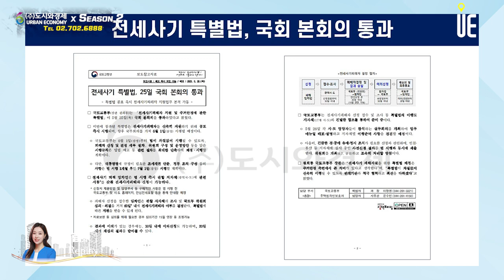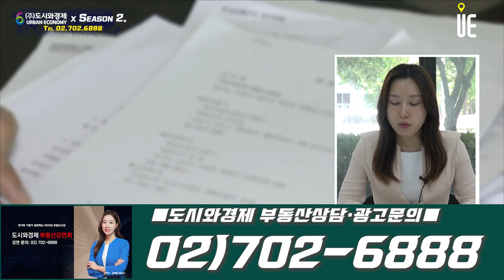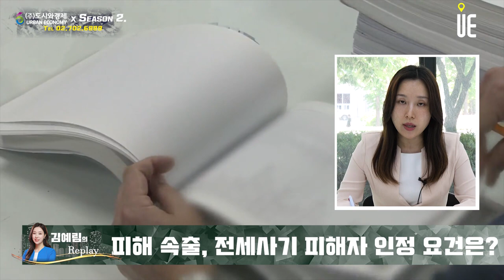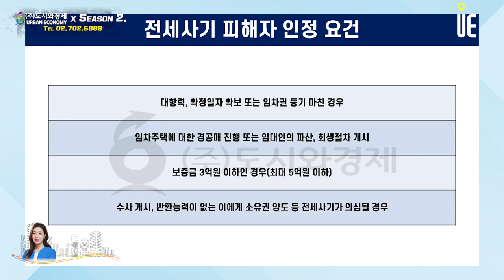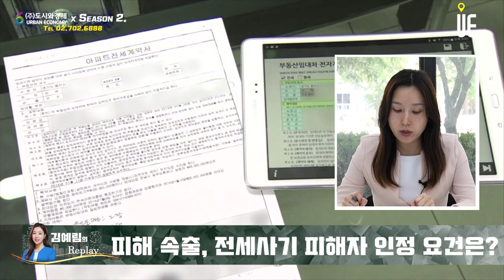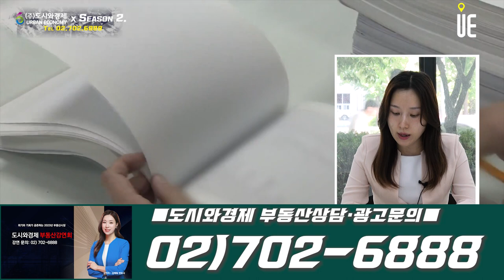전세사기 특별법 국회 본회의 통과!! 전세사기 특별법상 지원을 받으려면 크게 네 가지 요건을 모두 갖춰야 한다 [김예림의 Replay]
[도시와경제]

전세사기 특별법이 국회 본회의를 통과
이 법의 명칭은 “전세사기 피해자 지원 및 주거안정에 관한 특별법안”
이번 법안에는 구체적으로 전세사기 피해자를 특정할 수 있는 요건이 명시가 돼 있고, 피해자 지원에 관한 부분이 정해져 있습니다.